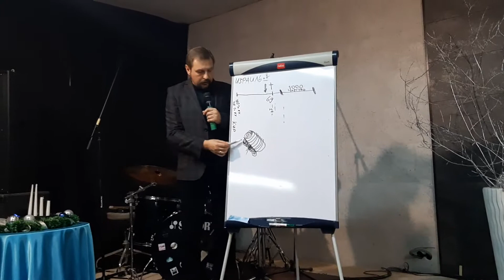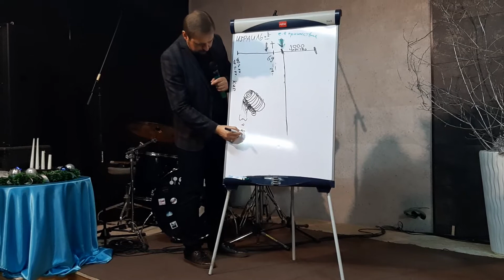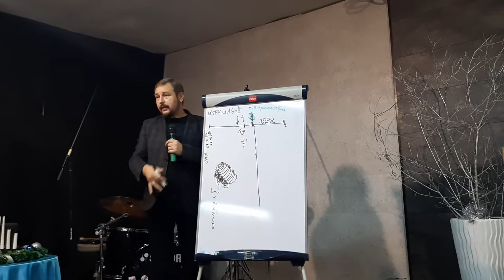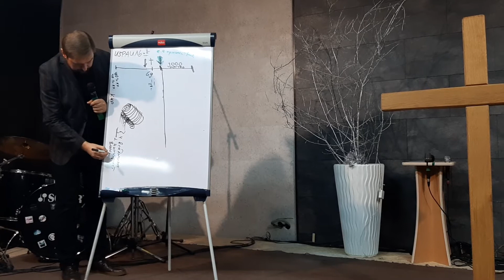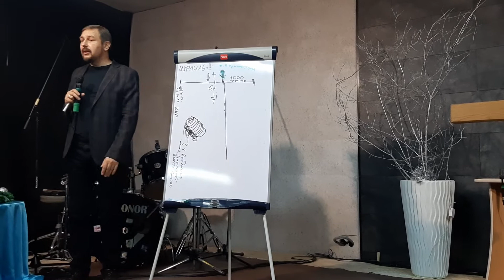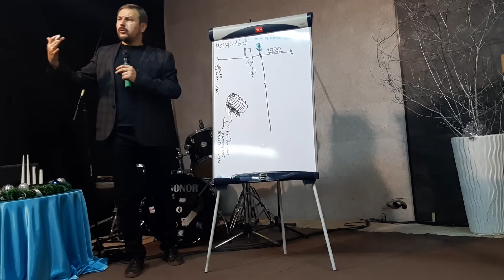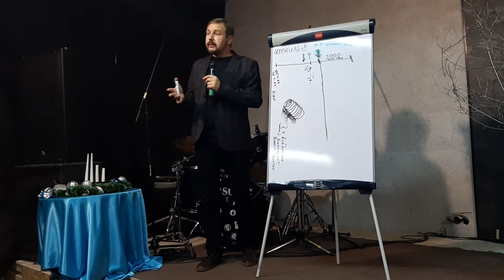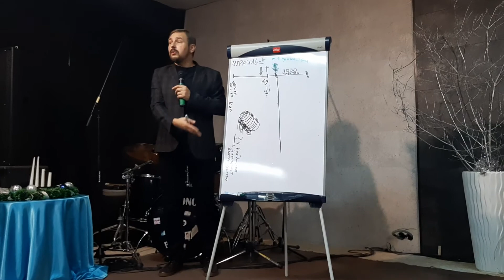Тайна за семью печатями! Семинар: Библия о последнем времени!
Книга откровение. Семь печатей. Антихрист